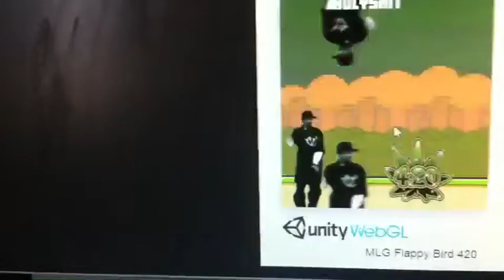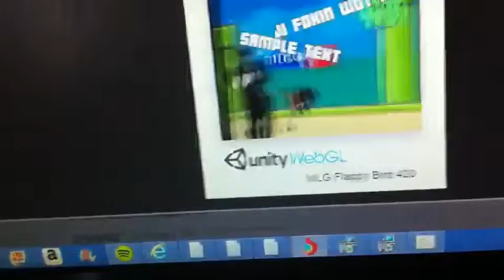Let's play mlg flappy bird